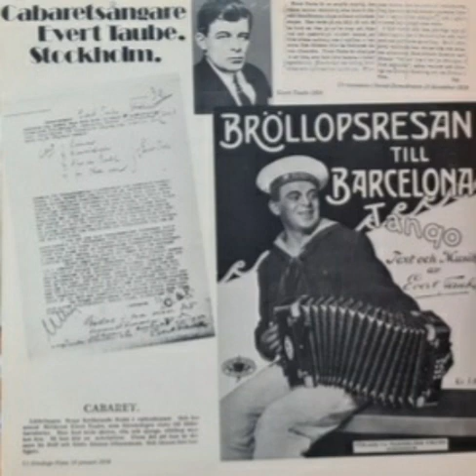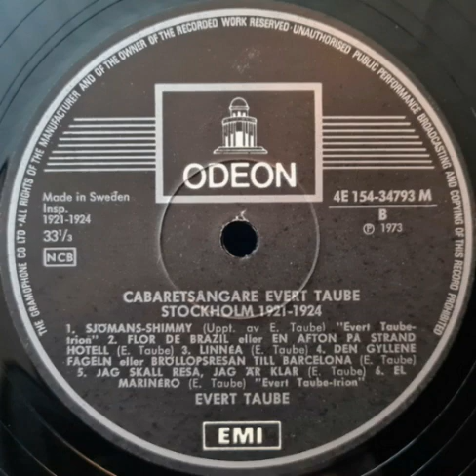Evert Taube Bröllopsresan till Barcelona 1924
Bröllopsresan till Barcelona
Inspelad 1924